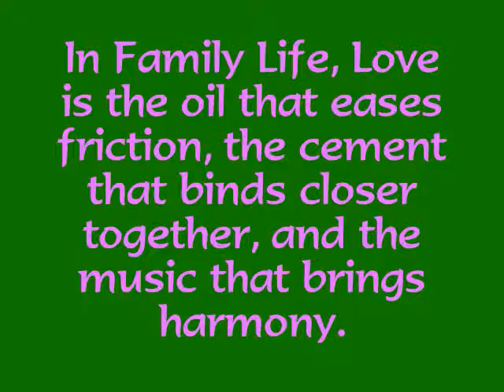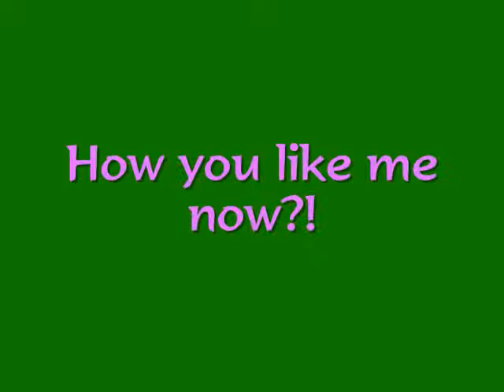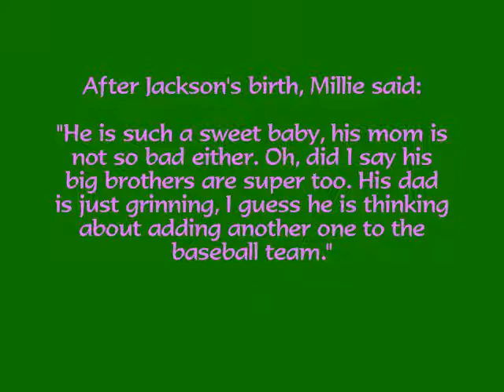Ma Millie & Family